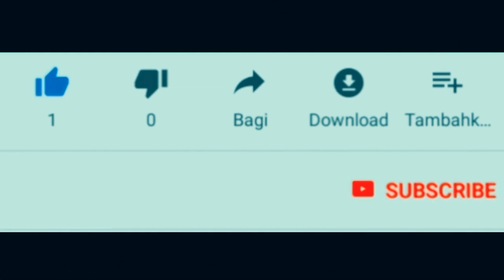2020 YAMAHA WR155 review l Moi Tv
2020 YAMAHA WR155 review l Moi Tv

First Impression YAMAHA WR155 2020.